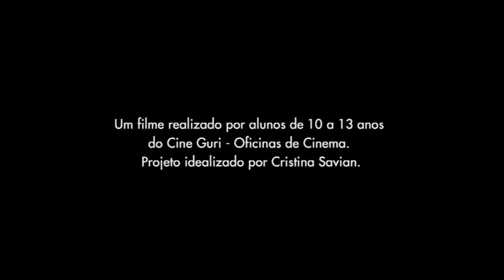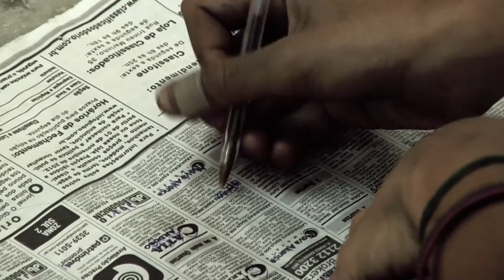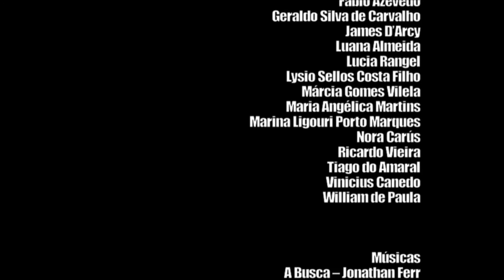Desejos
roteiro
Ana Beatriz Alves

direção
Ana Beatriz Alves
Beatriz Lordello
Vinicius Palheirus

assist. direção
Raíssa Almeida

continuidade
João Victor Lopes
Paulo Henrique Reis

fotografia / câmera
Gabriel Aragão
Natália dos Anjos
Pedro Côrtes

assist. câmera
Maria Alice Salles
Matheus Lopes
Rafael Mescolin

som direto
Amanda Costa
Daniel Mendes
Gabriel Athayde

produção /arte
desenho de som/ montagem
Criação Coletiva

elenco
Violeta Reveilleau – Menina
Rodrigo Cavalcante – Menino
Fábio Azevedo - Homem

Equipe Cine Guri

Supervisão de Roteiro
Direção / Produção
Cristina Savian

Supervisão de Montagem
Beny Cazim

Supervisão de Fotografia
Rodrigo Alayete

Supervisão de Som e Trilha
Jonathan Ferr

Assist. Técnico
Kleber Paredes
Rodolfo Assis

Assist. Produção
Priscila Verdini
Juliana Saremba
Lilia Alli

Making Of e Still
Léo Lamothe
Milena Yamada Lopes

Design Gráfico
Delux Comunicação

Criação Logo
Pedro Breitman

Produção Executiva
Patricia Novais

Produção
Delux Comunicação
Savian Filmes

Agradecimentos

Alex Freitas
Alexandre Oliveira Pereira
                          Cristiana Legey
  Diler Trindade
  Equipe UVA Assessoria Comunitária
  Fábio Azevedo
                         Geraldo Silva de Carvalho
                          James D’Arcy
  Luana Almeida
  Lucia Rangel
  Lysio Sellos Costa Filho
Márcia Gomes Vilela
Maria Angélica Martins
Marina Ligouri Porto Marques
                          Nora Carús
  Ricardo Vieira
  Tiago do Amaral
                          Vinicius Canedo
  William de Paula

Músicas
A Busca – Jonathan Ferr
O Princípio – Jonathan Ferr

Este filme faz parte da conclusão da 6ª turma – Nível Básico
Cine Guri Oficinas de Cinema
realizada na Universidade Veiga de Almeida – Rio de Janeiro/RJ
06 a 16 de outubro de 2014
alunos entre 10 e 13 anos do MOPI